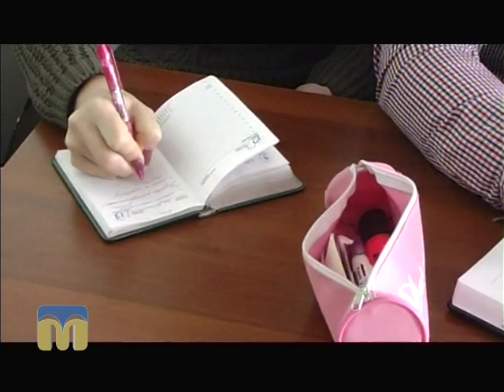ТНМ сюжет - волонтери 6.02.2016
«Школа соціальних знань» відкрила свої двері для волонтерів.